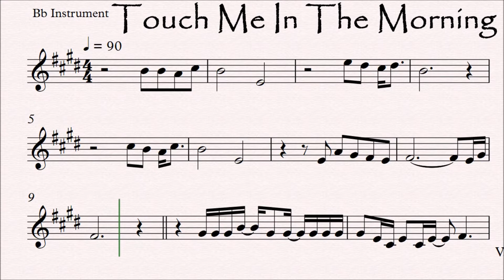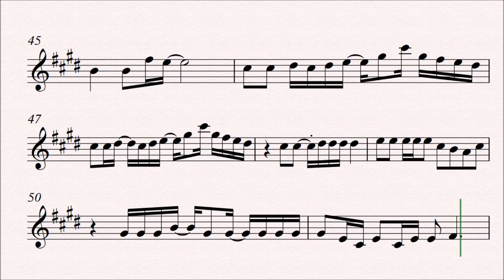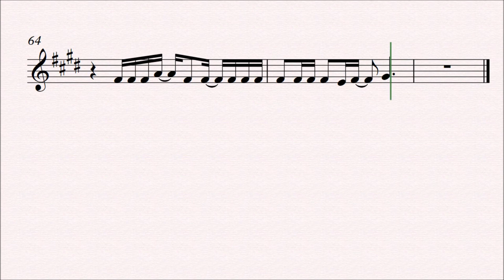Touch Me In The Morning Bb Instrument Sheet Music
Touch Me In The Morning